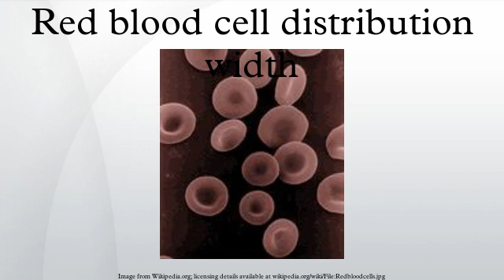Red blood cell distribution width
The red blood cell distribution width (RDW or RCDW) is a measure of the variation of red blood cell (RBC) volume that is reported as part of a standard complete blood count. Usually red blood cells are a standard size of about 6-8 μm in diameter. Certain disorders, however, cause a significant variation in cell size. Higher RDW values indicate greater variation in size. Normal reference range in human red blood cells is 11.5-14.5%. If anemia is observed, RDW test results are often used together with mean corpuscular volume (MCV) results to determine the possible causes of the anemia. It is mainly used to differentiate an anemia of mixed causes from an anemia of a single cause. Deficiencies of Vitamin B12 or folate produce a macrocytic anemia (large cell anemia) in which the RDW is elevated in roughly two-thirds of all cases; however, a varied size distribution of red blood cells is a hallmark of iron deficiency anemia, and as such shows an increased RDW in virtually all cases. In the case of a mixed iron and B12 deficiency, there will normally be a mix of both large cells and small cells, causing the RDW to be elevated. An elevated RDW (red blood cells of unequal sizes) is known as anisocytosis. An elevation in the RDW is not characteristic of all anemias; anemia of chronic disease, hereditary spherocytosis, acute blood loss, aplastic anemia (anemia resulting from an inability of the bone marrow to produce red blood cells), and certain hereditary hemoglobinopathies (including some cases of thalassemia minor) all may present with a normal RDW.